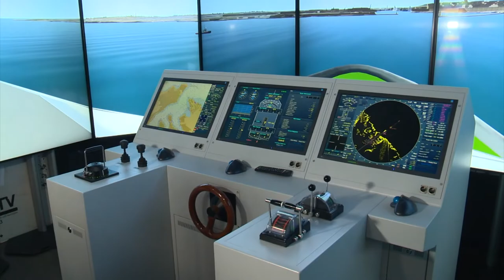Bżonn ta’ iktar investiment fis-settur marittimu biex isir wieħed mill-pilastri tal-ekonomija